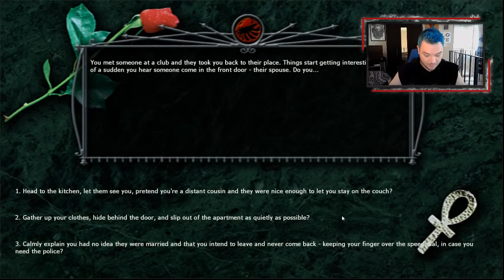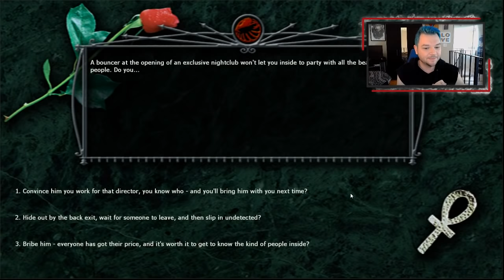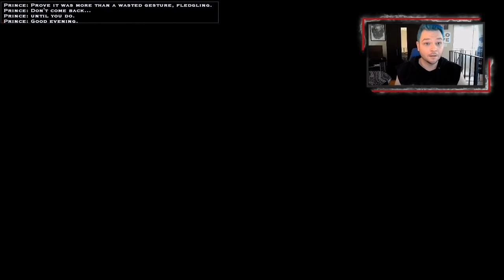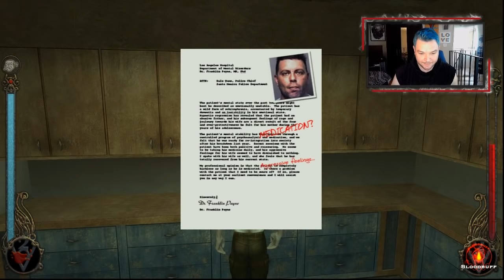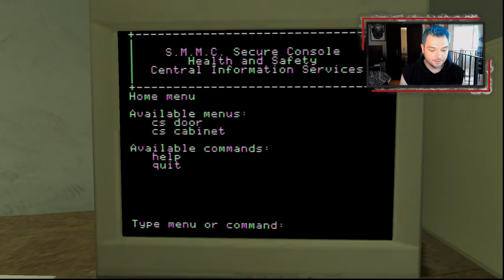1. Dr. Nurse Hollyhock Dogberry - Vampire The Masquerade: Bloodlines Let's Play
I'll be playing through Vampire The Masquerade: Bloodlines over on my Twitch channel and porting over the videos here so that people can catch up!

Catch these LIVE every Tuesday, starting at 4pm Pacific Time.
Twitter.com/Xanderrific
Twitch.tv/Xanderrific
Instagram.com/Xanderiffic